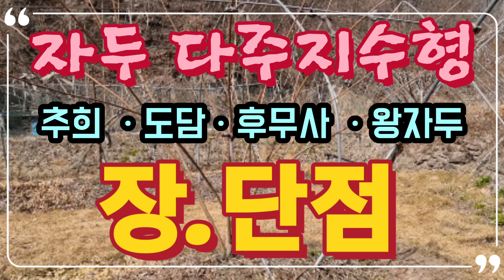자두 다주지수형 장단점